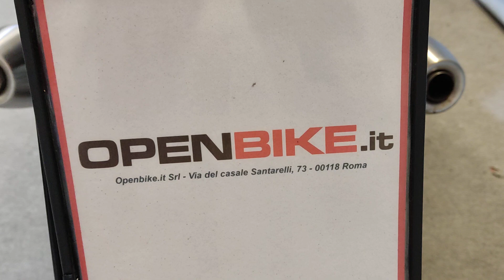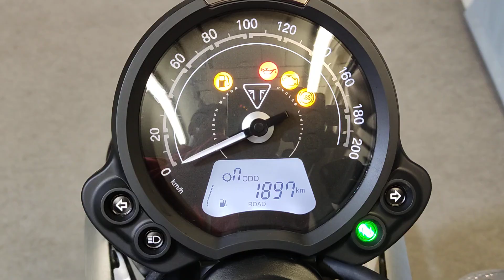Triumph Speed Twin Chrome Edition 900 E5 Anno 02/2023 Km 1.800